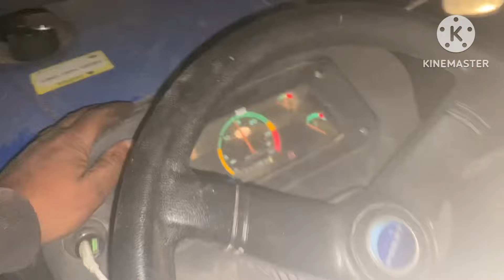Baler🚜 season // Last days// massey baler 1840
Any queries:-
Baler
Massey baler
Baler 1840
Preet6049